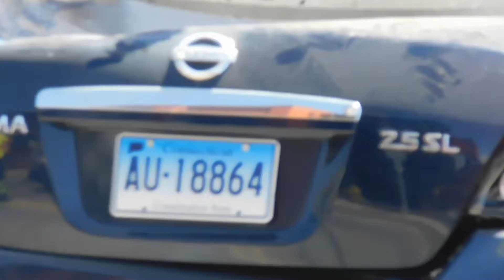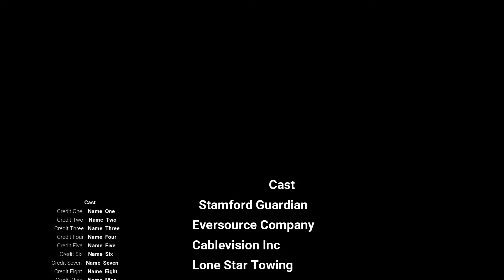Teen Fatal Accident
Fatal accident  leaves two teens dead & other in critical condition in connecticut.